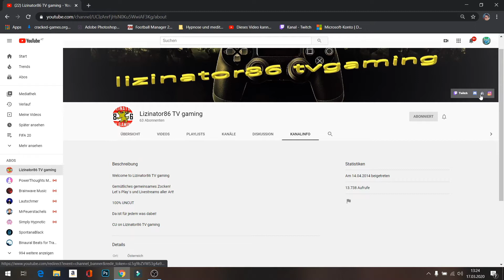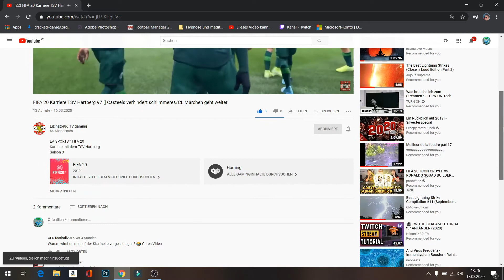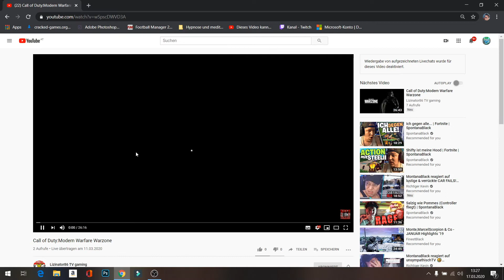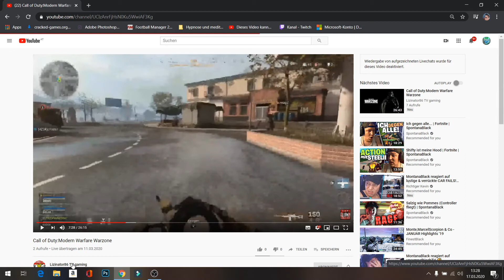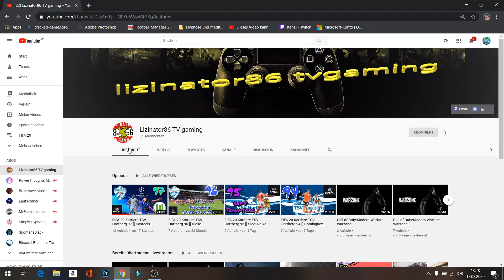Kanalvorstellung - Ich stell deinen Kanal ins Rampenlicht 📌 #53 👉Lizinator86 TV Gaming👈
Ich stell deinen Kanal ins Rampenlicht, Kanalvorstellung, Kanalfeedback

✍️Eure aussagekräftige Bewerbung entweder in
den Kommentaren mit: Kernölvorstellung mit einem Überzeugenden Kommentar oder
per Mail an: jaukphilipp@gmail,.com